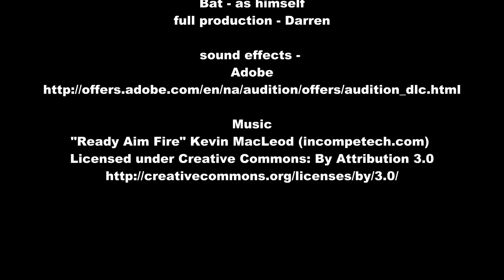vampire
just a bit of experimental morphing!